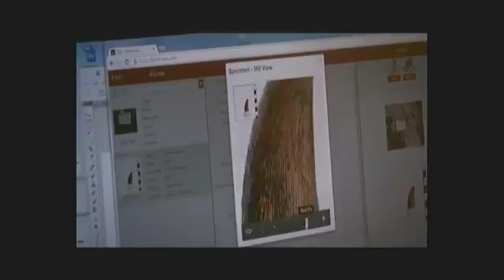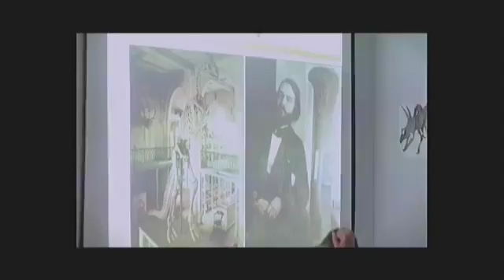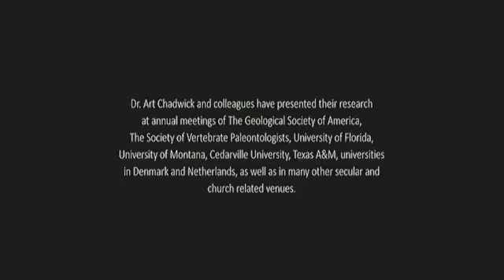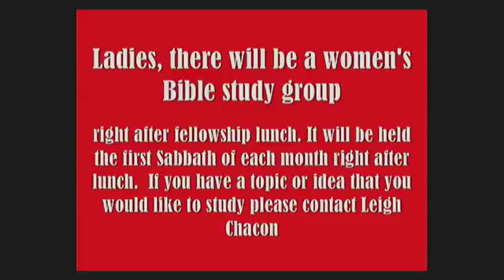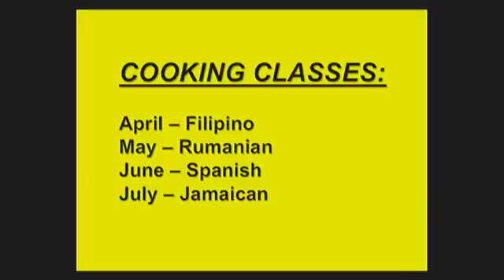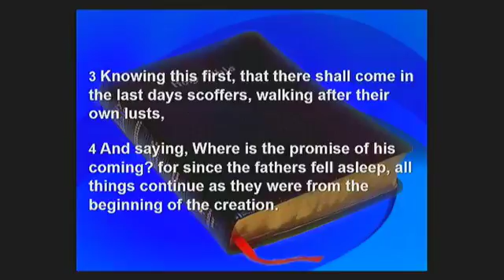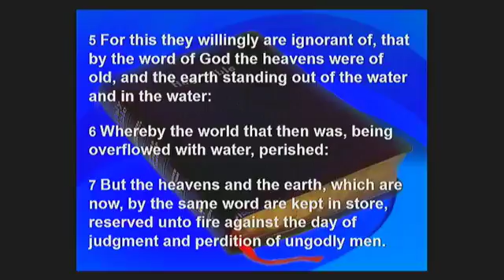Creation, Does It Matter - April 12, 2018 - Dr. Art Chadwick